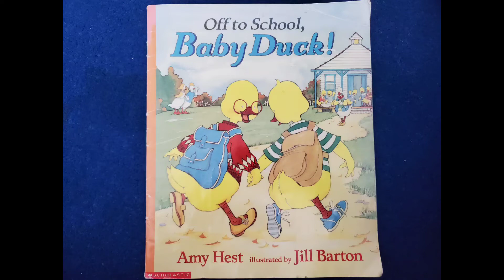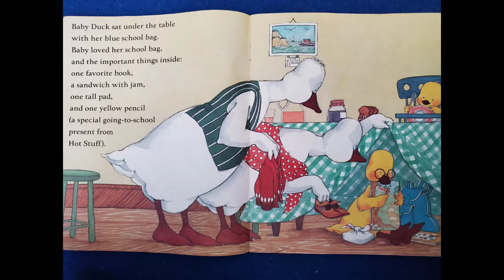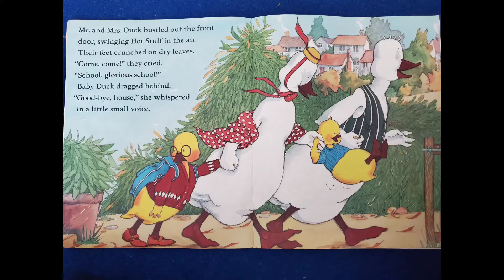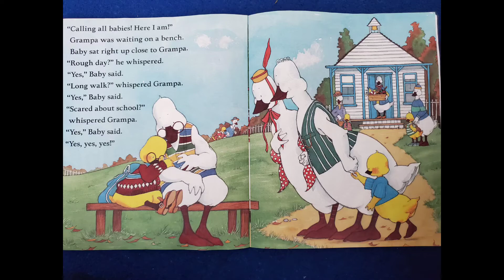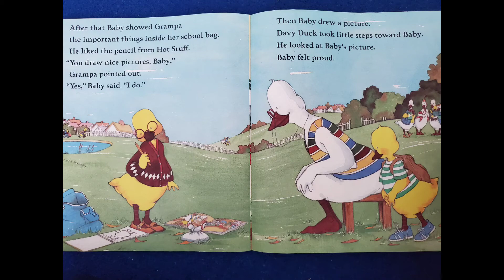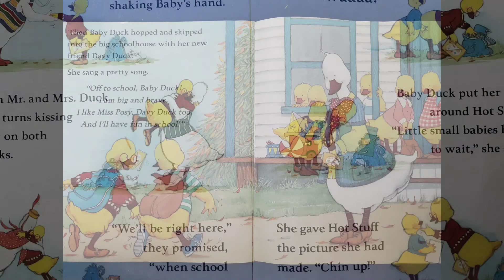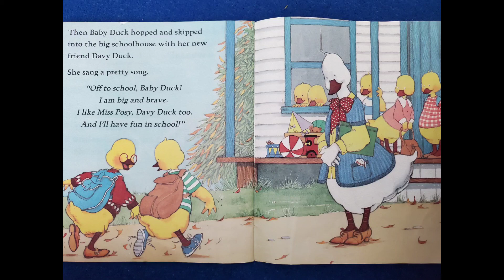Off To School, Baby Duck by Amy Hest-Read Aloud by Goofy Ruby